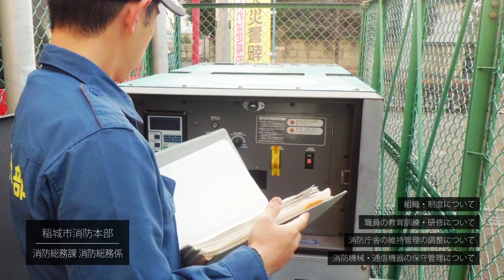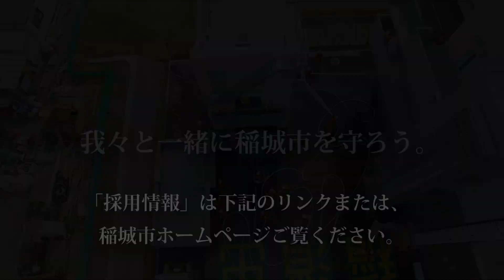稲城市消防本部 採用PR動画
稲城市消防本部は、東京都で唯一の市単独消防本部として活動をしています。
採用情報については稲城市ホームページをご覧ください。
また、採用PR動画と併せてパンフレットも掲載しています。

「我々と一緒に稲城市を守ろう」

◆稲城市消防本部採用PRパンフレット